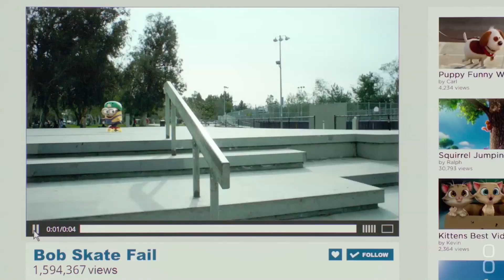Meghan Trainor - No Excuses (Minions Version / Minions Movie) - (Full HD)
► Meghan Trainor - No Excuses (Minions Version / Minions Film)